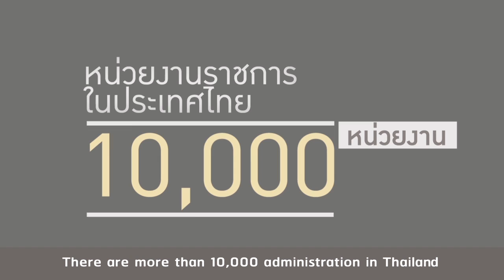การหาข้อมูลเอกสารในหน่วยงานในภาครัฐ By EGA [Eng]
ถ้าคุณมีเพื่อนเป็นคนต่างประเทศเกิดต้องการ ทำธุรกิจอย่างหนึ่งในประเทศไทย เค้าจะต้องค้นหาข้อมูล จองหน่วยงานต่างๆมากมาย
อยากรู้มั้ยว่า EGA มีการจัดการเรื่องนี้ให้มีสะดวกสบาย อย่างไร

...เชิญมาที่งาน eGovDay by EGA
15-17 กรกฎาคมนี้ ที่ลาน MF-Paris ที่ศูนย์การค้า Terminal 21